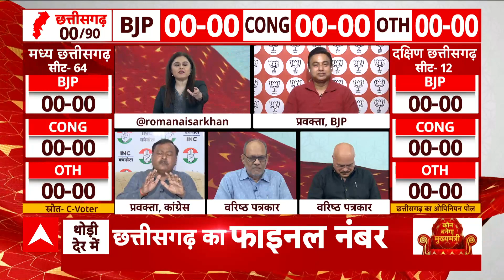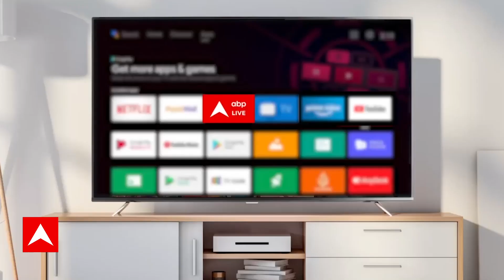Chhattisgarh C-Voter Survey: वरिष्ठ पत्रकार प्रदीप सिंह ने कांग्रेस प्रवक्ता के आंकड़ों पर दिया जवाब